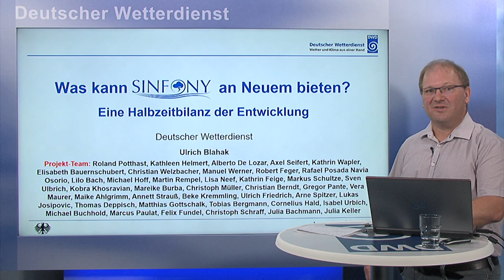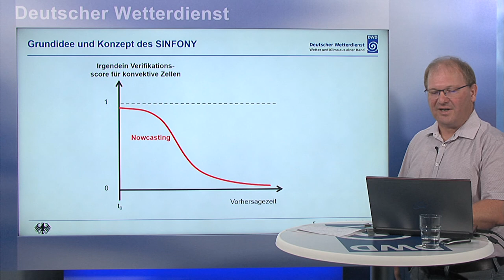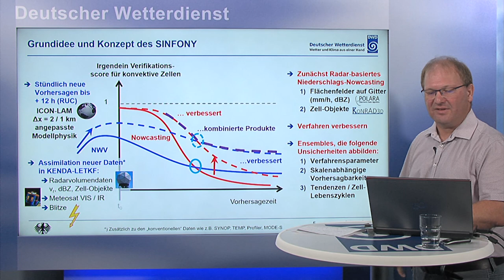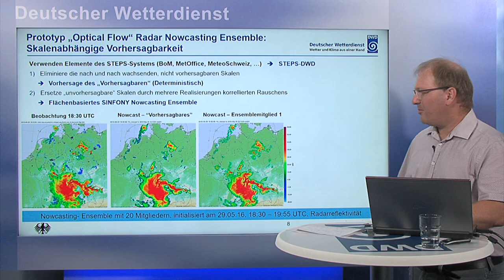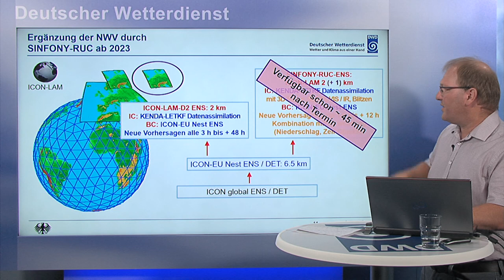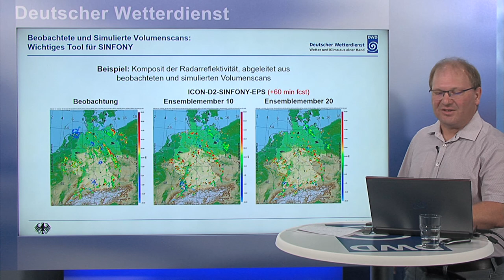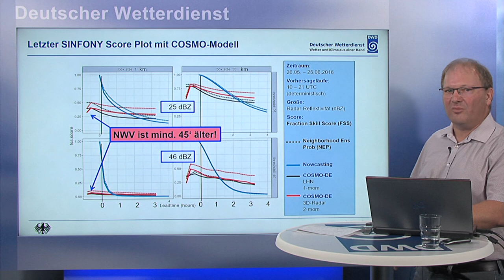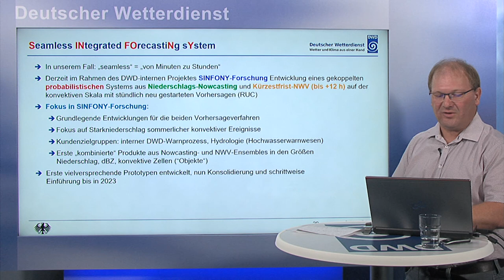Deutscher Wetterdienst beim Extremwetterkongress 2020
Vortrag von Dr. Ulrich Blahak, Projektleiter SINFONY beim DWD, zum Thema: Was kann SINFONY an Neuem bieten?